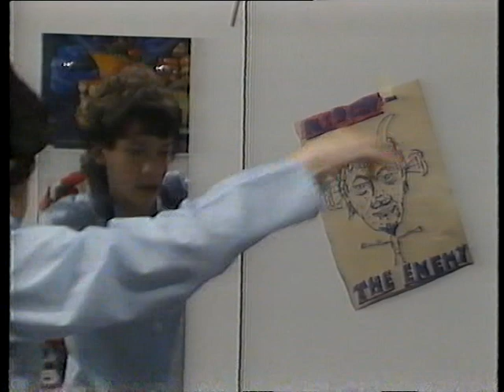GRUEY EPISODE 1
A Popular Childrens TV program from the late 1980's which was filmed in Bolton.